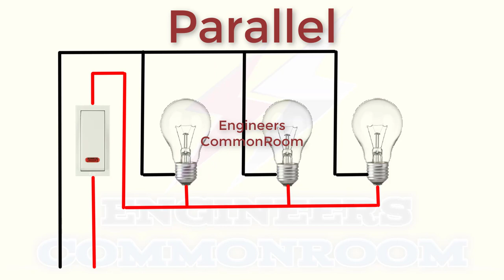Series and parallel circuits wiring | Engineers CommonRoom ।Electrical Circuit Diagram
Series and parallel circuits wiring | Engineers CommonRoom

A series testing board is a simple and very useful board for testing and further we use this board for different types of testing such a connectivity test short circuit test motor winding resistance etc in a series testing board we have a 2 pin outlet or plug socket which is connected with a light bulb.
what is parallel line
A parallel circuit comprises branches so that the current divides and only part of it flows through any branch the voltage or potential difference across each branch of a parallel circuit is the same but the currents may vary.